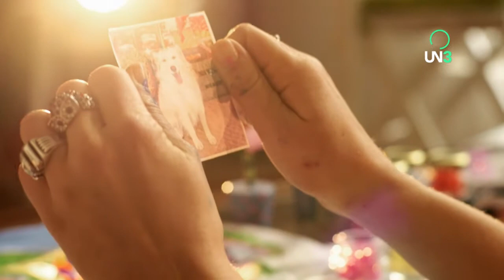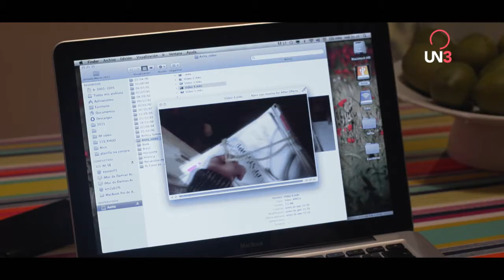BUSCANDO A X | Capítulo 11 BLOQUE 2